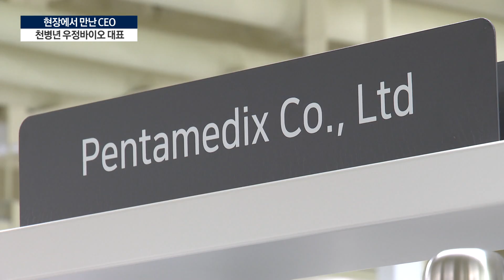천병년 우정바이오 대표 "올해 흑자 전환 목표" [현장에서 만난 CEO]/한국경제TV뉴스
국내 최초로 스타트업과 벤처기업들의 신약 개발을 돕는 '민간 바이오 클러스터'를 만든 우정바이오가 올해 흑자 전환을 예고했습니다. 천병년 우정바이오 대표를 산업2부 김수진 기자가 만났습니다.